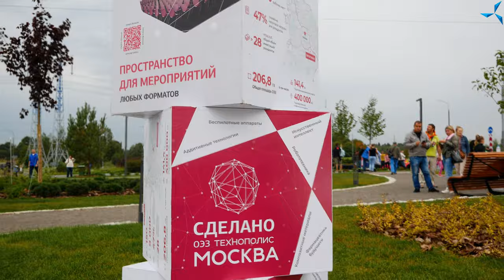«СовЭлМаш» на праздновании Дня Москвы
Компания «СовЭлМаш» приняла участие в праздновании Дня Москвы как резидент «Технополиса «Москва»

5 сентября Москва отметила свой День рождения, в том числе на зеленоградской площадке особой экономической зоны «Технополис Москва» в Алабушево. Каждая компания-резидент посадила липу на территории «Технополиса». В посадке зелёной аллеи приняли участие и сотрудники «СовЭлМаш».

Для «СовЭлМаш» Зеленоград — родной город, в котором компания, а ранее и коллектив Дмитрия Дуюнова, работают уже на протяжении многих лет.

Надо сказать, что в День столицы «Технополис «Москва» впервые открыл свои двери для всех посетителей. Гости от мала до велика нашли на территории особой экономической зоны развлечения по своему возрасту и вкусу, а в центре всего были высокие технологии. На празднике можно было летать на беспилотнике, участвовать в научных опытах и мастер-классах по программированию, управлять автомобилем силой мысли и танцевать с роботом.

Для посетителей были проведены ознакомительные экскурсии о работе особой экономической зоны и её резидентов. Гостями мероприятия стали более 2 тысяч человек. Больше ярких подробностей — в видеоотчёте нашей съёмочной группы о праздновании Дня Москвы в Зеленограде.

Генеральный директор ОЭЗ «Технополис Москва» Геннадий Дёгтев отметил значимость события: «В День города важно было показать зеленоградцам и гостям города, как меняется промышленная зона, расположенная по соседству. Мы надеемся, что в будущем промплощадка «Алабушево» станет также любимым местом отдыха горожан… Вклад каждой компании (-резидента) в развитие Москвы высок не только с точки зрения инвестиций, но и высокотехнологичной продукции».

Особая экономическая зона «Технополис «Москва» является в настоящее время одним из стратегических центров развития инновационных технологий не только столицы, но и всей России. «СовЭлМаш» как одно из передовых высокотехнологичных предприятий страны получила статус резидента ОЭЗ в 2019 году. Компаниям, работающие на площадке «Алабушево», доступны льготные условия для ведения коммерческой деятельности, удобные инфраструктура и транспортное сообщение, а также поддержка правительства Москвы. Такие преимущества предоставляются только самым достойным и надёжным предприятиям.

Это понимают десятки тысяч инвесторов проекта «Двигатели Дуюнова» со всего мира, поддерживая команду «СовЭлМаш» и приобретая на свои инвестиции доли в компании.